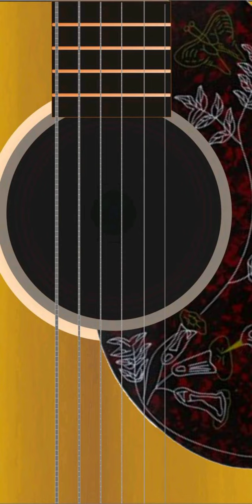Una muchacha y una guitarra - Sandro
ACR's ~ Balada Rítmica